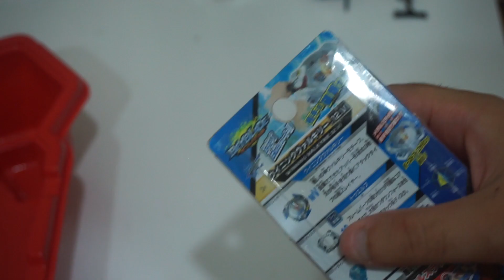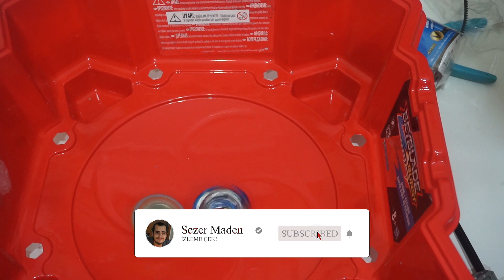Winning Valkyrie Kutu Açılımı | Beyblade Burst Cho-Z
Ben Sezer Maden , 1 sene önce çektiğim videoları yayınlamaya başlıyorum. 4 adet Cho-Z kutu açılımı tanıtım videosu gelicektir. Her cumartesi Saat 17:00 da yayınlayacağım. Beğeni durumuna göre bir çok savaş videosu çekebilirim. Winnin Valkyrie Beyblade Burst Cho-Z sezonunda baş karakter Valtın beybladesi. Çok Güclü bir beyblade. Fakat çabuk duruyor. Saldırı Çemberleri Demir bir yapıda oluşuyor. Güzel ve Eğlenceli Bir Video Oldu.

Merhaba Ben Sezer Maden, Youtube benim için yeni bir hobi işi. Aslında Mobil Uygulama Ve Oyun Geliştiricisiyim. Fakat Çocukluk tan beri kamera lara video lara özel ilgim var. Çok önceden amatör kısa video lar yapar dım. Fakat o sıra youtube ye girmedim malesef. Şimdi ise büyüdüm ve kendi kanalımı oluşturdum. Bu kanalda bütün hayatım a ait herşeyi paylaşıcağım. İçeriklerim genellikle beyblade 3d yazıcı çıktı kutu açılımları ve oyun üzerine olucaktır. İlerde vlog çekimler yapabilirim. Bunun dışında eğlence, komedi, şaka, montaj, tepki gibi videolar hazırlayabilirim. Videoları yaparken asla sıkılmıyorum ve sıkmamaya çalışıyorum. Çok eğleniyorum ve keyif alıyorum. Youtubede olduğum için mutlu ve huzurluyum. Amacım para kazanmaktan çok birşeyler yapabilmek. Yaptığım birşeylerin sevilmesinden gerçekten onur duyarım. Youtube deki abonelerime gerçekten benim topluluğum olarak bakıyorum. Ve gerçekten değer veriyorum. Abonem ne kadar fazla olursa olsun bu değişmeyecek.